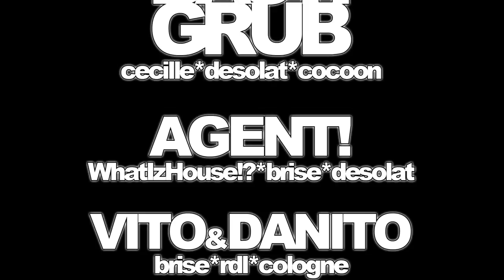WhatizHouse!? @ Airport, Würzburg 20.04.2012 - Trailer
WhatizHouse!? pres. AGENT's B-Day Mission 3.0

BASTI GRUB__-live-___(Cecille/ 8Bit/ Cocoon)

VITO & DANITO_______(Brise/ RDL/ Cologne)
AGENT! _____________(Brise/ Soulbox/ Desolat/ WIH!?)

KUNZ________________RDL/ SOnntagssause)
M. NIVEAU___________(WhatIzHouse!?/ Brise)
TOBI GÖBEL_________(Local Support)

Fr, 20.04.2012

21:30 - 5:00 Uhr

Airport Würzburg (Terminal 1)

Gattinger Straße 17

97076 Würzburg